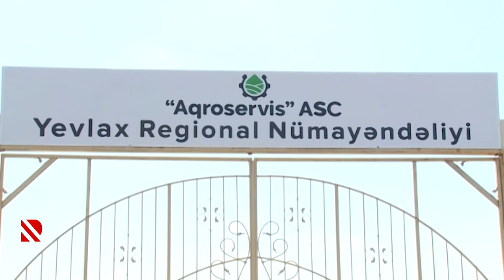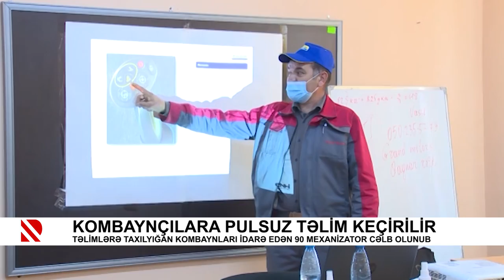Kombaynçılara pulsuz təlim keçirilir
Təlimlərə taxılyığan kombaynları idarə edən 90 mexanizator cəlb olunub